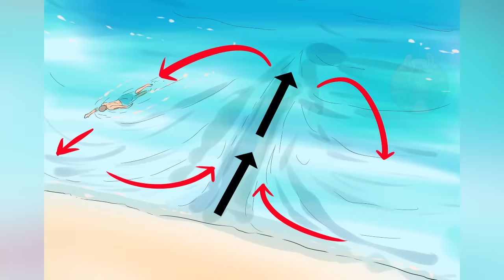Si Vous Voyez Ceci Sur Une Plage, Courrez Et Demandez De L’Aide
Voici quelques dangers que l’on rencontre souvent sur la plage. Si vous en croisez, courrez et demandez de l’aide